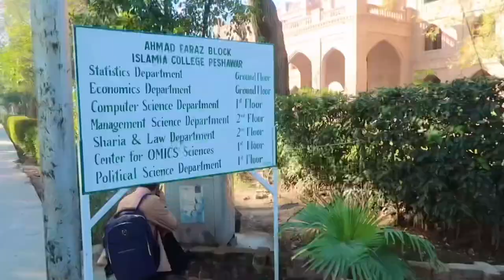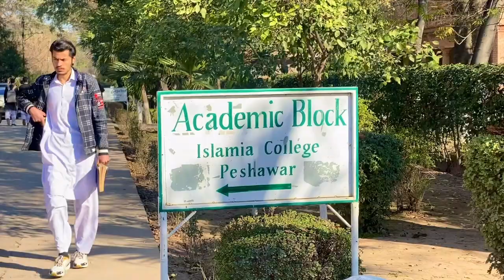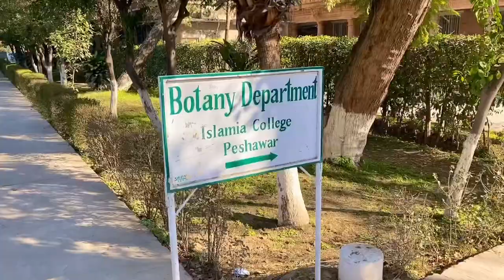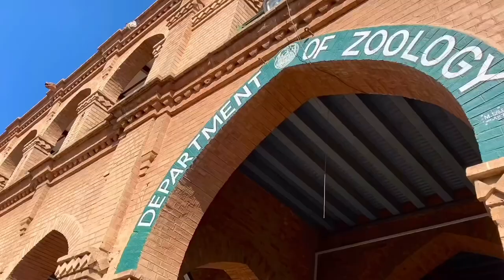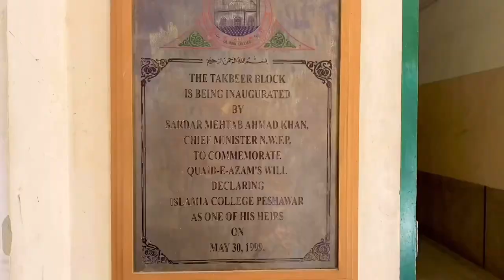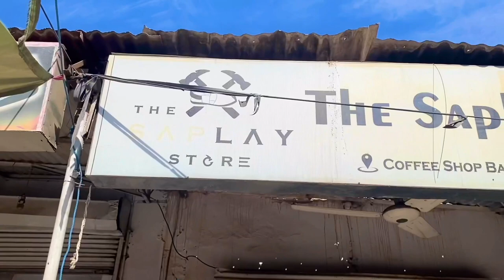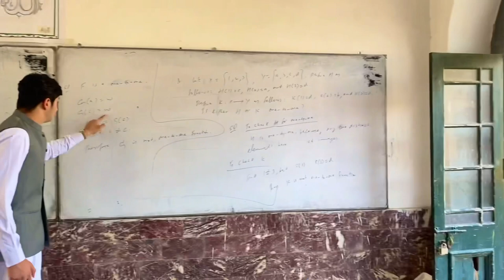100+ Years Old College In Peshawar | Islamia College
ASSALAM ALAIKUM!
Islamia College is one of the most prominent structure of Peshawar, and since it opening in 1913, it has continuously taught children of different generations. I decided to guide you through it, to show you it’s beautiful architecture and amazing environment.
I would request all the students and locals to share the video to show the world this awesome college, Islamia College.

THANKS!